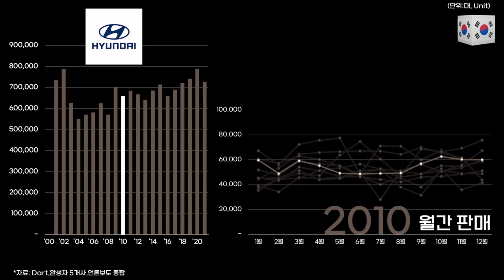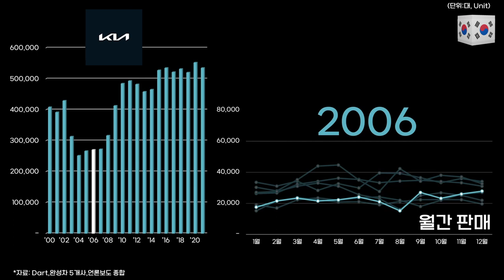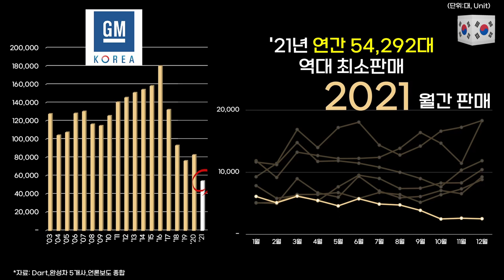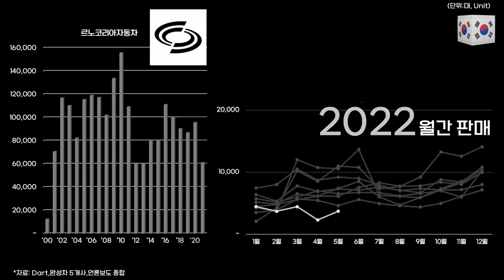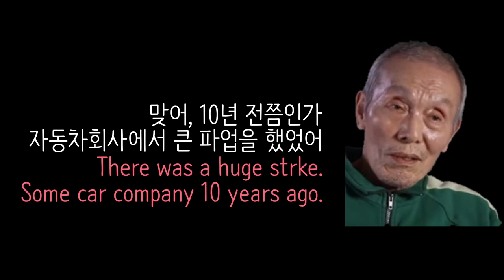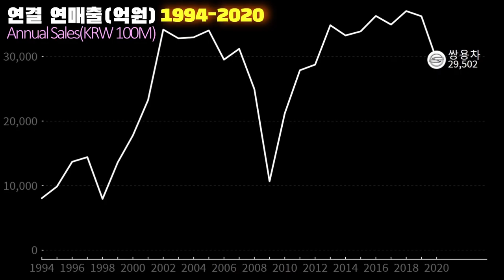0361 🚗완성차 5개사 국내 판매대수 순위: 현대차·기아·한국지엠·르노코리아·쌍용차 월간,연간실적(00-22) / S.Korea Unit Sales by 5 Companies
*자료:Dart,각사,언론보도 외 종합

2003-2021 국내판매대수 비중 (국내 완성차 5개사 기준)
Percentage of Domestic Unit Sales from 2003 to 2021 by 5 Major Companies in S.Korea

1. 현대자동차(Hyundai Motor Company) 48%
2. 기아(Kia) 31%
3. 한국지엠(GM Korea) 9%
4. 르노코리아자동차(Renault Samsung Motors) 7%
5. 쌍용자동차(SsangYong Motor) 5%

※유의 사항
- 본 콘텐츠에 표기된 모든 단위는 '대,Unit' 입니다.